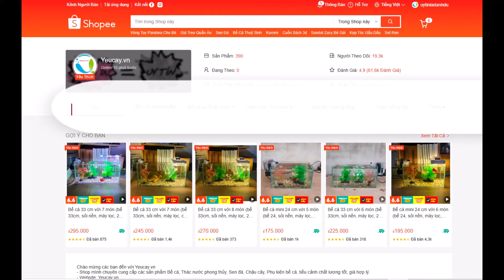Đồ Đệ Của Ta Đều Là Trùm Phản Diện chap 1584, 1585, 1586, 1587: Hồi sinh nữ nhi Khâm Nguyên tộc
Mời các bạn nghe truyện Đồ Đệ Của Ta Đều Là Trùm Phản Diện.
Team mình còn làm một số truyện nữa anh em có quan tâm theo dõi:
- Đại quản gia là ma hoàng (Đã ra full)
- Chàng rể mạnh nhất lịch sử (trên kênh phụ Youtube.com/@DuyPhanST)
Anh em có lòng có thể ủng hộ team 1  ly Cafe để có thêm sức làm thêm video:
MB : 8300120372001 PHAN VAN DUY
Cảm ơn mọi người nhiều !